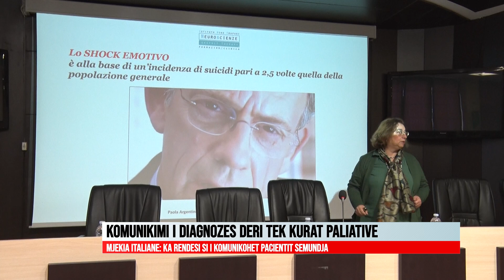KOMUNIKIMI I DIAGNOZES DERI TEK KURAT PALIATIVE